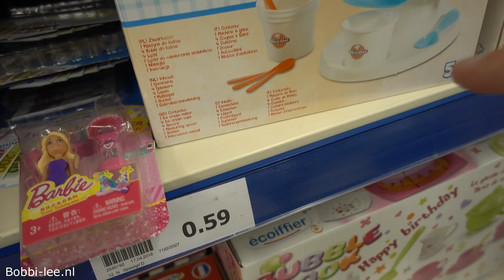ONKRUID met VUUR wegbranden + Shoppen bij de ACTION ♥ Bobbi-Lee Marijs ♥ #1312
Onkruid wegbranden op de voor stoep en s'avonds naar de action

Polakweg 17
2288GG Rijswijk